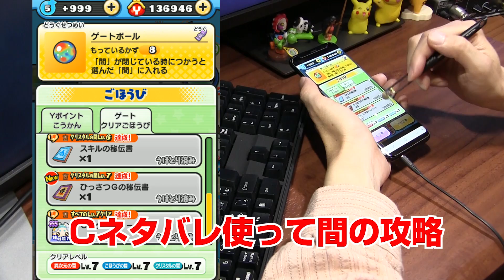【ぷにぷに攻略】クリスタルの間 レベル７をクリア その後 Cネタバレリーナ きまぐれゲート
前回、クリスタルの間 レベル７をクリアして、Cネタバレリーナをゲットしました。その後の展開。Cネタバレリーナを使って間を攻略していきます。Yポイントはけっこう稼げる。フレンドとのごほうびで漢方、ゲートボールをゲットするのがポイントです。

隠しステージ1　アペリカン　「ノースピスタ地区」ステージ5で必殺技を5回以上使うを達成。
隠しステージ2　　ハングリーG　「超・ノースピスタ地区」ステージ22で40コンボ以上を達成。
隠しステージ3　ゴージャス大使　「極・ノースピスタ地区」ステージ38をランクA以下でクリア。

レア妖怪　ペラペライオンの出現ステージ
ノースピスタ地区　ステージ6
超・ノースピスタ地区　ステージ20
極・ノースピスタ地区　ステージ32

Cネタバレリーナ　SSSランク
ロゼッタストーン　SSランク
バスコダ・ガマ
ハングリーG
アペリカン
ペラペライオン
びきゃく

撮影機材
端末：Sumsung GalaxyS8+ SC-03J(NTT DOCOMO)　Android8.0 Oreo
マイク：Steinberg UR12 XM8500
カメラ：CANON Ivis HF G20